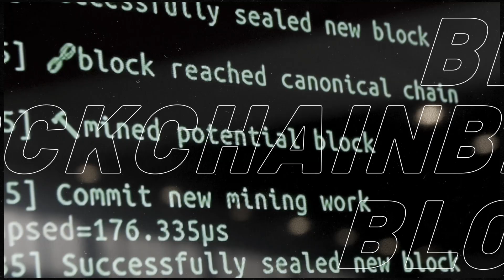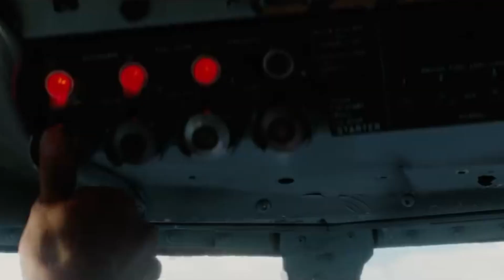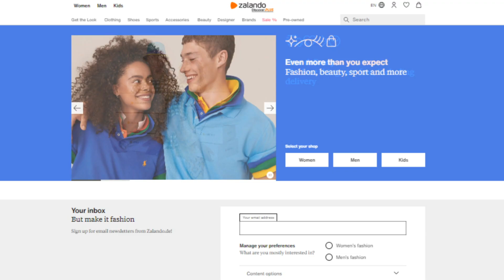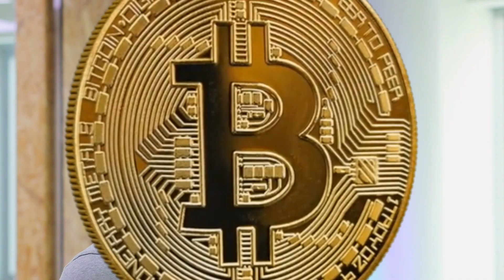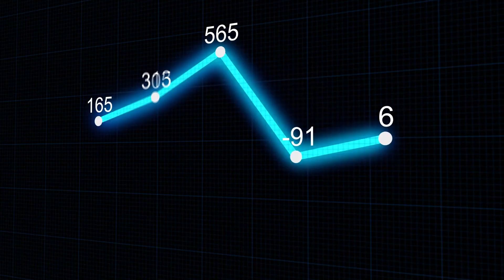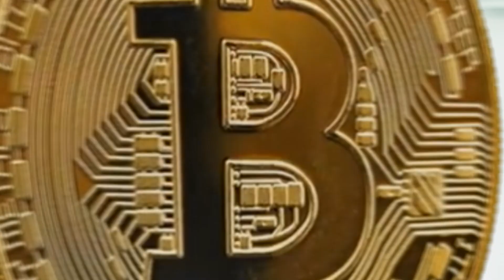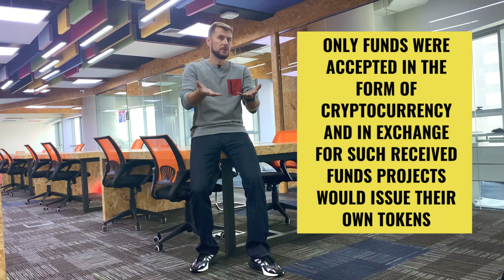Cryptocurrency vs Electronic Money | What’s the difference? Token Stories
Cryptocurrency vs Electronic money.
What is cryptocurrency? What is Electronic Money? What are the differences and which features do they share? We will look at whether it is possible to create your own token, analyze how thousands of cryptocurrencies were created and examine the role of ICOs. Importantly, we will discuss who is behind it all and how it is being regulated.

Today on the "IvanovInvest" YouTube channel we are starting a new segment; " Token Stories"

In this new segment we will talk about how bitcoin (bitcoin,btc,) and ethereum (ethereum) differ from other less well-known cryptocurrencies, we will help you to better understand the terminology surrounding crypto currency in simple language. We will explain crypto regulation, what blockchains are, and take a deep dive in bitcoin. But this is just the start.
We would love to hear from you about topics you would like us to cover in future episodes so be sure to leave comments, like and share, and watch out for the next episode of "Token Stories" soon.

Time Codes :
00:00 - Introduction
00:10 - Cryptocurrencies, how do they differ?
01:50 - Cryptocurrencies overview
04:04 - What is the difference between cryptocurrency and electronic money?
04: 40 - Digital Currency
05: 33 - What is electronic money?
06: 43 - What is cryptocurrency?
08: 30 - Can I create my own token?
09:10- ICO and regulators